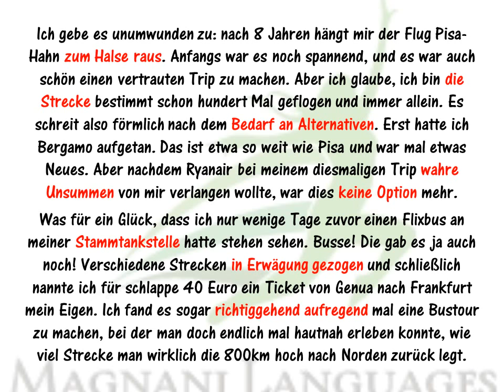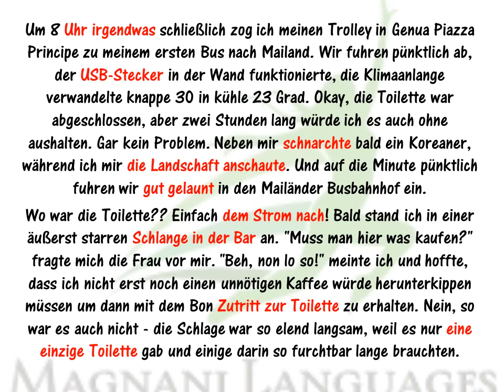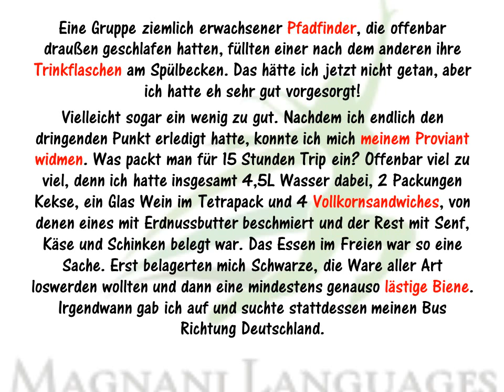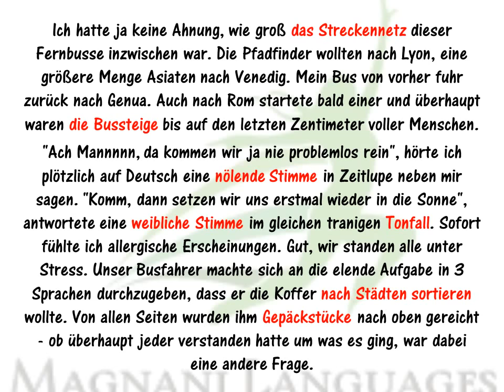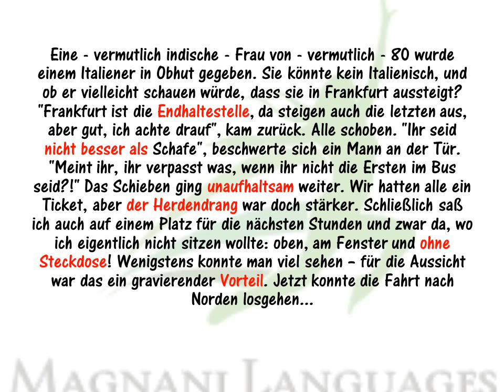DER LANGE WEG NACH NORDEN - Teil 1 - Deutsch C1 Listening Hören Ascolto C1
Eine neue Geschichte aus dem Blog "Ich pfeif auf gerade Fugen". Diesmal eine abenteuerliche Fahrt nach Deutschland mit dem Flixbus